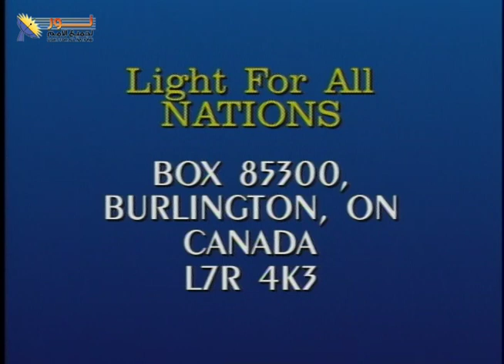نور لجميع الأمم ٣٥٥